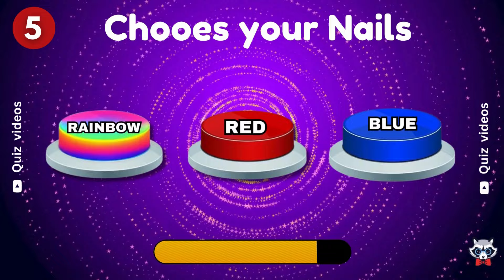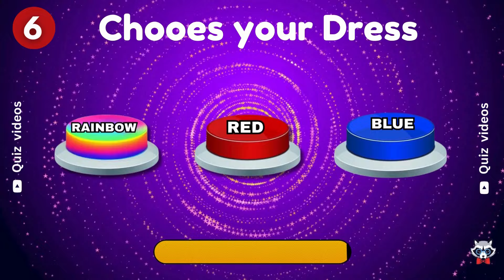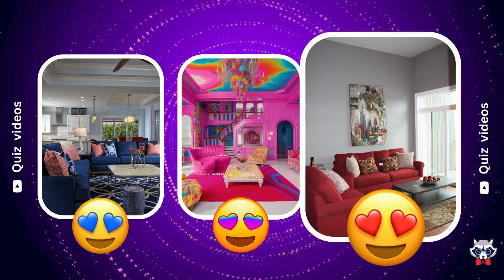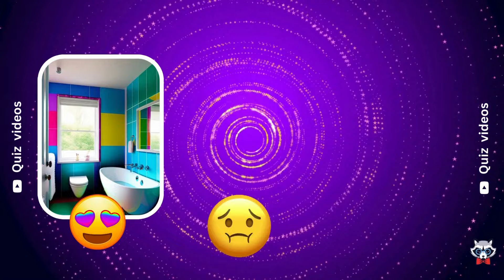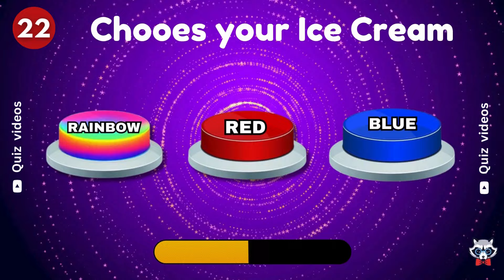Choose One Button! Rainbow, Blue or Red Edition 🌈🔵🔴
The ultimate challenge with Choose One Button! Rainbow, Blue, or Red Edition 🌈🔵🔴. This interactive quiz tests your decision-making skills as you face the dilemma of choosing one button. Will it be Rainbow, Blue, or Red? Each choice leads to a unique outcome, making every click a thrilling experience. Engage now and see if you can predict the results of each button. Remember, the fate of your game lies in the button you choose. Don't miss out on this colorful adventure that's perfect for quiz enthusiasts and decision-makers alike!